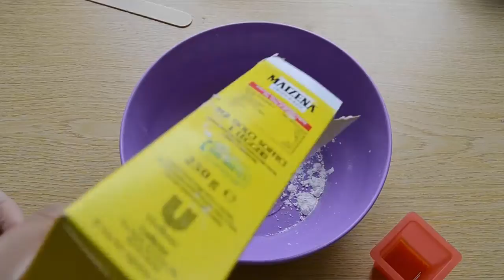[|FLUBBER SOAP|] + piccoli Acquisti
ciaoo a tuttiii ! (scusate l'audio nella prima parte ma l'ho girata con la webcam e non si era acceso il microfono esterno :( ) comunque oggi vi faccio vedere come realizzare questo sapone squishy diciamo ahah ho preso l'idea da Karina Garcia spero vi piaccia :3

ps:  nella prima parte alla fine ricordo a chi non lo sapesse che c'è un contest aperto sul mio canale :3 )